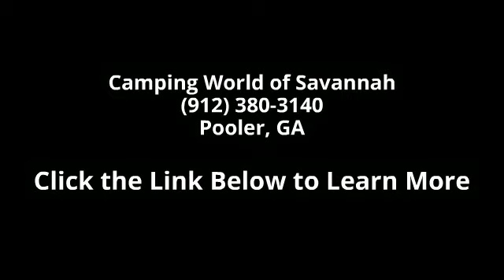2001 Mallard 29 5S - Camping World of Savannah - Pooler,...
Used 2001 Fleetwood Mallard 29 5S Fifth Wheel for Sale